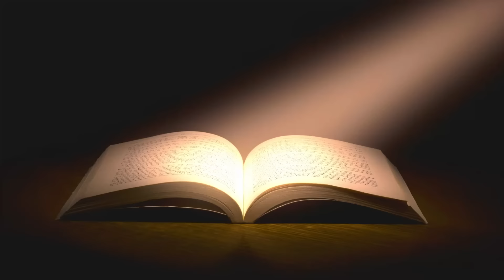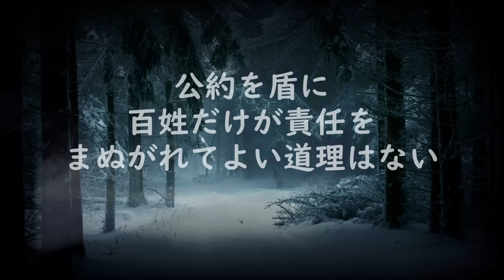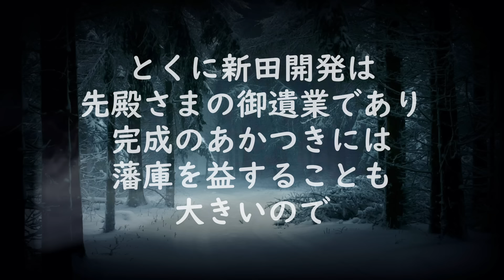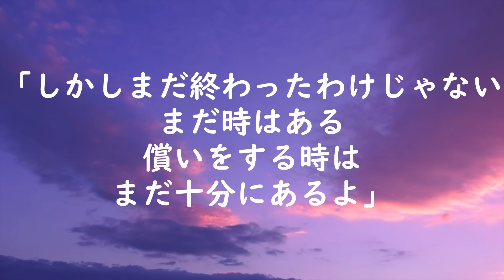【朗読】妻の中の女 山本周五郎 読み手アリア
癒しの朗読屋アリアです。今回は、山本周五郎作「妻の中の女」（昭和３0年）江戸から前触れなしに不意をついて帰国してきた江戸家老・信夫杏所（58歳）は代々の城代家老で、その「並びなき威勢」と底抜けの「わがまま」と、絶え間なしの「遊蕩」とで誰知らぬ者はなかった。そんな信夫杏所に物申したのは三年前、殿じきじきに任命された勘定奉行・若杉泰二郎だった。(あとのない仮名/新潮文庫)

登場人物・読みにくい漢字や言葉の意味など作品ごとに書いています。

   00:00　イントロ
   01:38    第1章
   10:45    第2章
   19:56    第3章
   29:07    第4章
   38:23    第5章
   48:00    第6章
   57:20    第7章
1:06:57    第8章
1:17:07    第9章
1:27:30    第10章

【音楽】
YouTubeオーディオライブラリより
【動画】